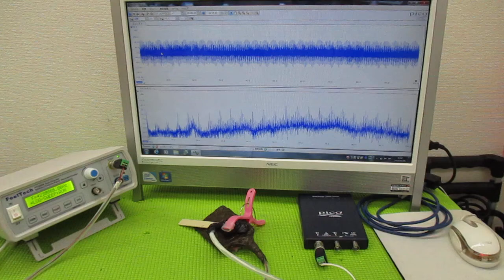超音波と表面弾性波（オリジナル超音波システムの開発技術） ultrasonic-labo